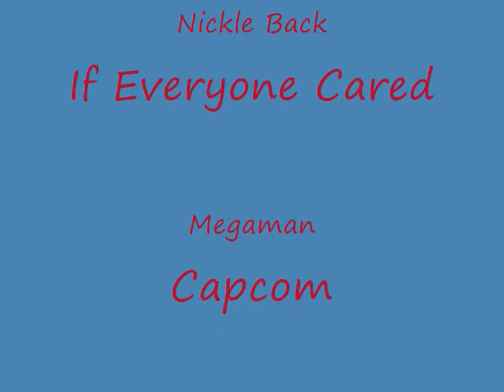Varen *music run*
Haha! Music added! None of the music in this video is mine: PLEASE MAKE NOTE OF THAT. The bands that made the music are awesome. Again, not my music. Said music is copyright of the people that recorded it.